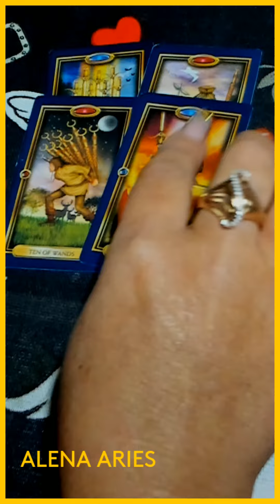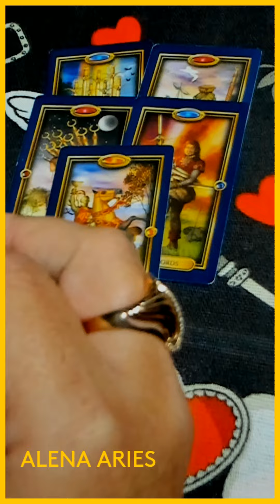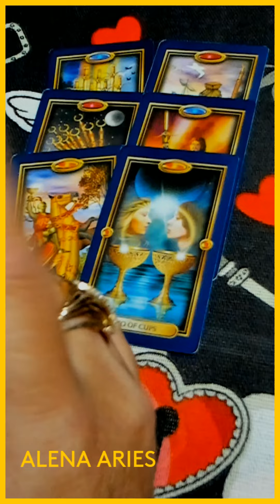ЧТО ПОДАРИТ ВСЕЛЕННАЯ ДО КОНЦА ГОДА??? таро гадание/на любовь/на будущее/новые